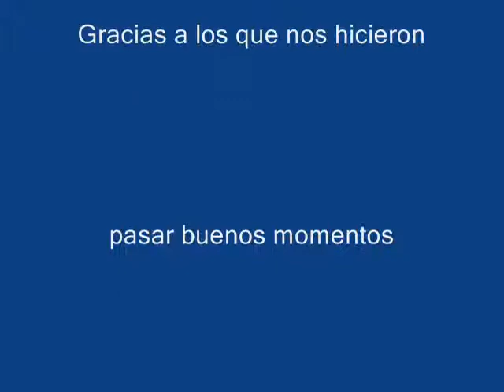Cine & TV- Movies & TV Chaplin Laurel & Hardy Buster Keaton & others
Paseo dinámico por estrellas del cine y la TV cómicos de todos los tiempos. Charles Chaplin. Buster Keaton. El gordo y el flaco. Los tres chiflados. The three stooges Gasman Jerry Lewis